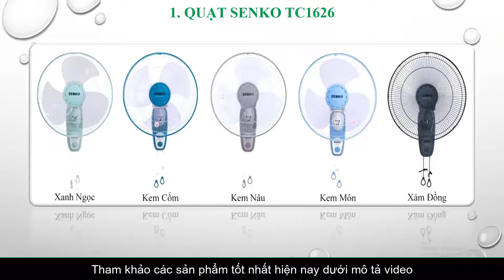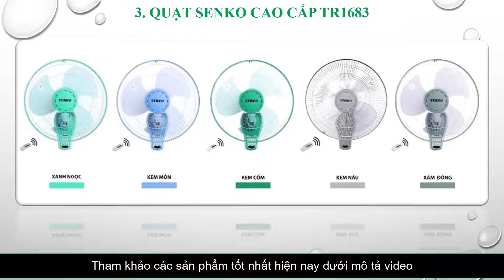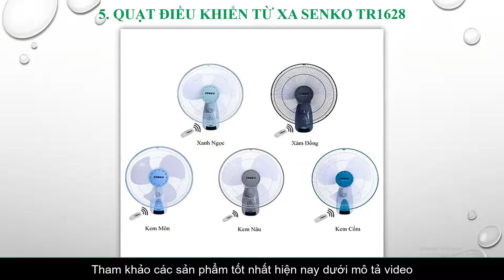Top 7 sản phẩm quạt treo tường Senko tốt nhất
1. Quạt SENKO TC1626

2. Quạt treo tường SENKO TR828

3. Quạt SENKO cao cấp TR1683

4. Quạt SENKO TC16

5. Quạt điều khiển từ xa SENKO TR1628

0:10 Quạt SENKO TC1626
0:52 Quạt treo tường SENKO TR828
1:42 Quạt SENKO cao cấp TR1683
2:39 Quạt SENKO TC16
3:08 Quạt điều khiển từ xa SENKO TR1628